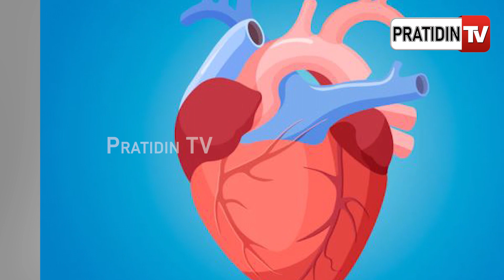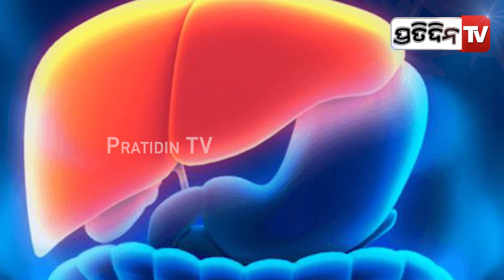୨୫ ବର୍ଷ ବୟସରେ ମହିଳା ଆଲମାରୀରେ ସାଇତି ରଖିଛନ୍ତି ନିଜ ହାର୍ଟ ଓ ଲିଭର ।